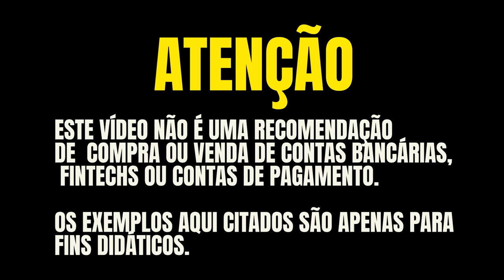💳THE PLATINUM CARD METAL, AETERNUM VISA INFINITE METAL, OS DOIS MELHORES CARTÕES DO BRADESCO. SAIBA.